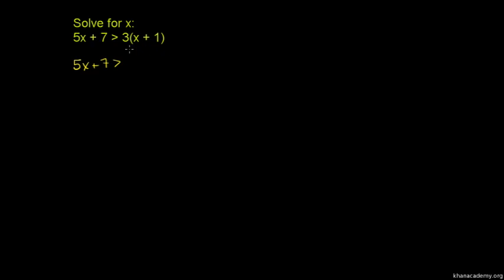Multi-Step Inequalities 2